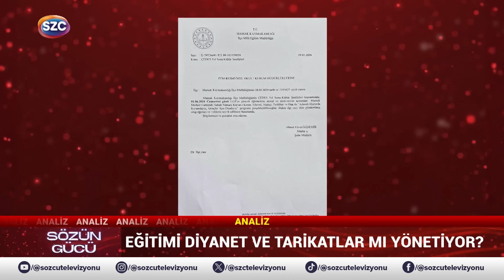Cemal Enginyurt Erdoğan ve Hulusi Akar'la Öyle Bir Dalga Geçti ki! 'Kapat Bu Meclisi Abi'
Digiturk: 60
D-smart: 93
Turkcell TV Plus: 69
Tivibu: 69
Türksat Kablo TV: 76